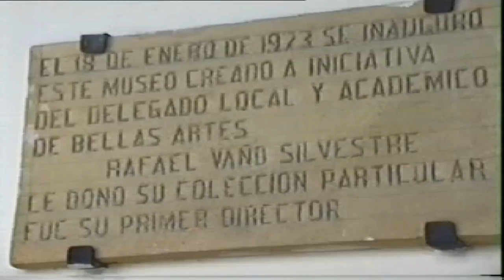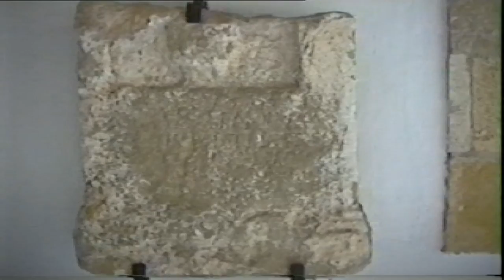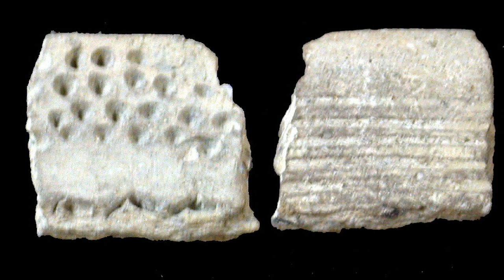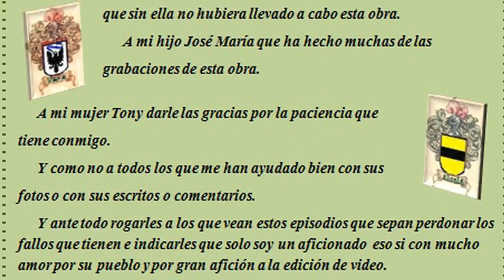P. SAN PABLO 38.-MUSEO ARQUEOLOGICO 2º ÚBEDA-"TOMAS Y APUNTES"- CAMPANIFORME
ACONTECIMIENTOS E HISTORIA DE ÚBEDA  Y  MONUMENTOS En este capítulo Seguimos en la época de bronce pleno algarico entre los años de 1201 al 1500  antes de Cristo en ella vamos a ver primero utensilios de metal como son los puñales y punzones otros como son los colgantes de concha